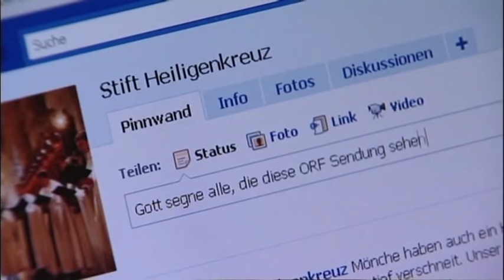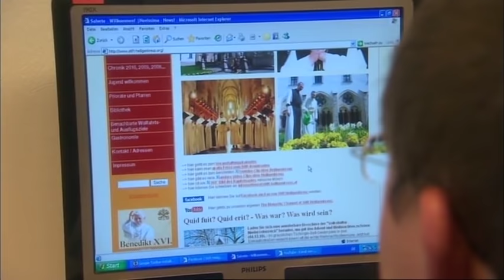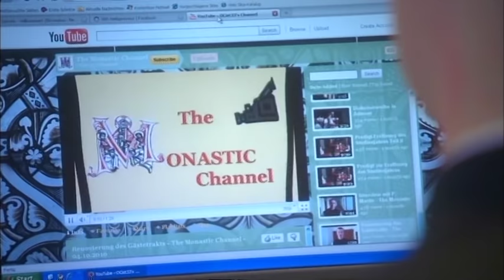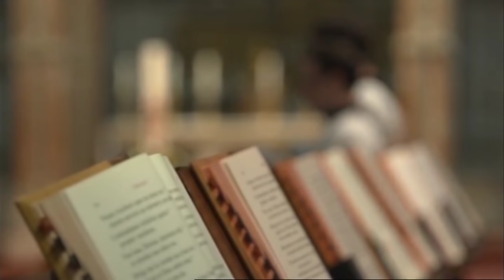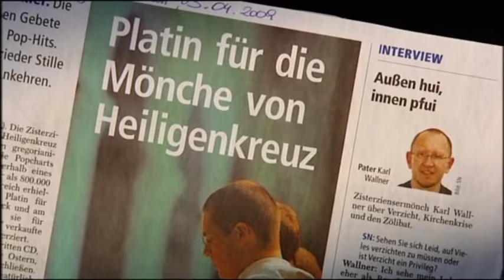Vera bei den Mönchen von Stift Heiligenkreuz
Ausstrahlung 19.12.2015 ORF. Moderation: Vera Russwurm, Redaktion: Wolfgang Moser, Gäste:  Abt Maximilian Heim OCist, P. Karl Wallner OCist, P. Johannes Paul Chavanne OCist